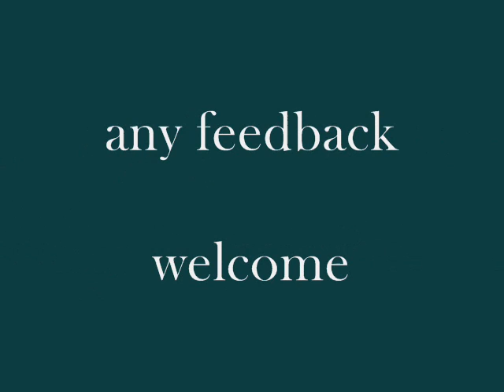WANTED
most wanted pictures